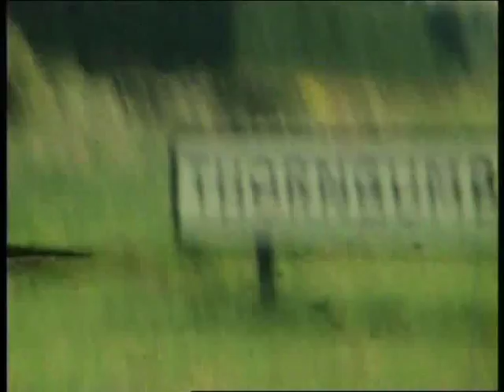Landscape Escape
Pedal car made from car and bicycle parts shot on Super 8 film. This was my second escape attempt from art college. When asked about this art piece I explained that this was my symbolic, metaphorical yet very real attempt to escape art college and everything I hated about the art world- The police man was not impressed!